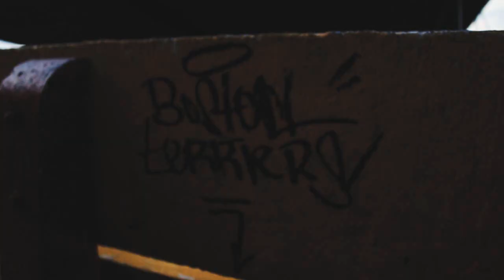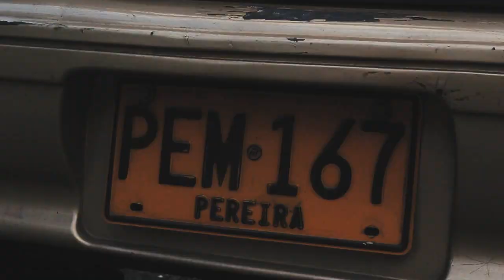McCólogos - Boston Terriers (Vídeo Oficial)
2019.

Shot by: Delyrio.
Álbum: Hijos de la Bohemia.
Beat: VinylBeats, Bohemmia Records.

Pereira - Colombia.